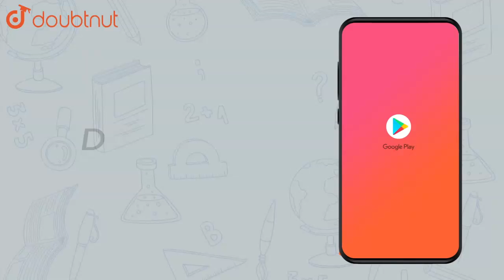Calculate the equilibrium constant of the reaction: | Class 12 Chemistry | Doubtnut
Calculate the equilibrium constant of the reaction: `Cu(s) + 2Ag^+(aq) â†’ `Cu^(2+)` (aq) + 2Ag(s) E^o(cell) = 0.46 V`

Online Class में Admission लेने के लिए यहाँ click करें :
👉 Class 12 | CBSE Boards | English Medium :

👉 Have Any Query? Ask Us.